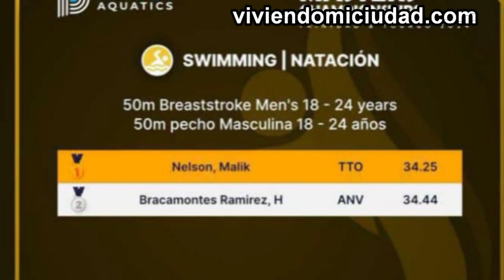Con un 2o lugar, Hilario Bracamontes Ramírez concluye su participación en el Campeonato Panamericano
En el Campeonato Panamericano Acuático Masters 2024, realizado en Trinidad y Tobago.
Muchas Felicidades Hilario!